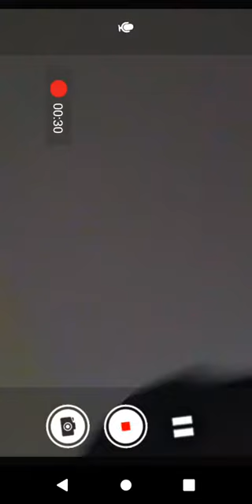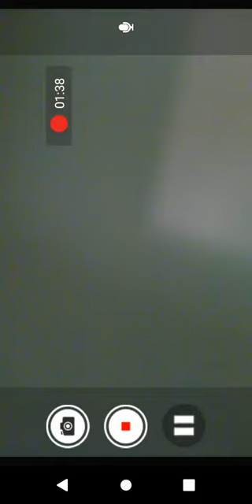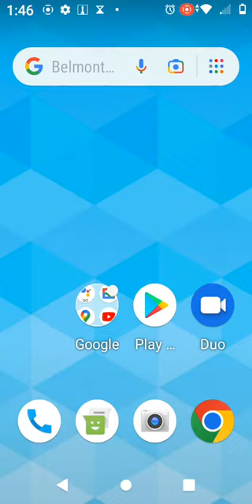I'm like a swat🏴🏴🇺🇸